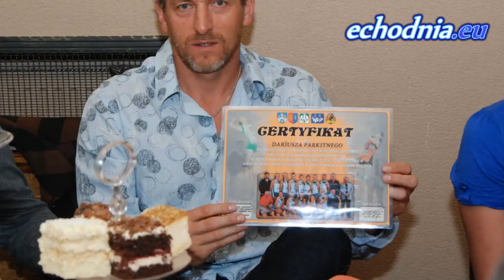Podsumowanie sezonu siatkarek AZS WSBiP KSZO Ostrowiec - 21 maja 2013r.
Realizacja i montaż: Rafał Soboń